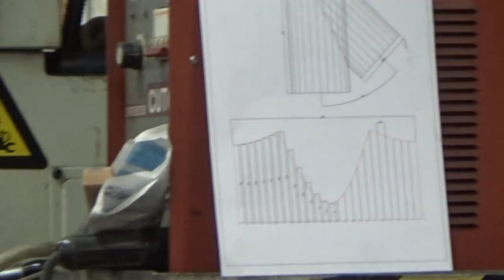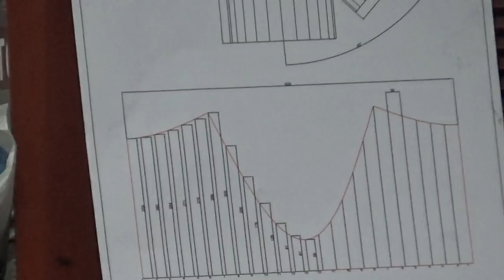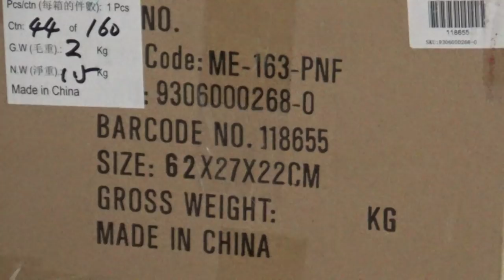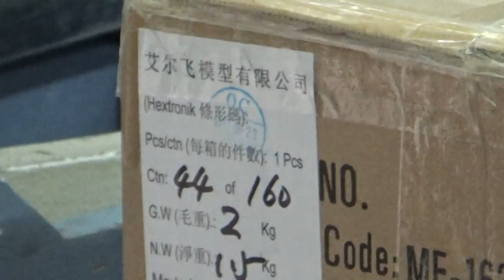Another GREAT RC electro Plane DEAL PART 2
Why to buy a new plane for 500$ if you can buy 5 planes for the same money and they are like brand new. Oh yeah...